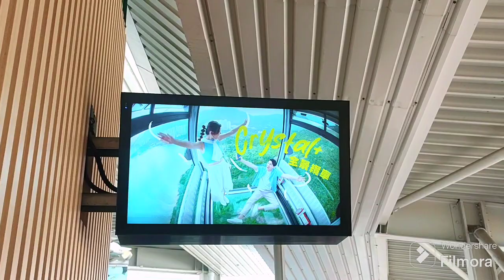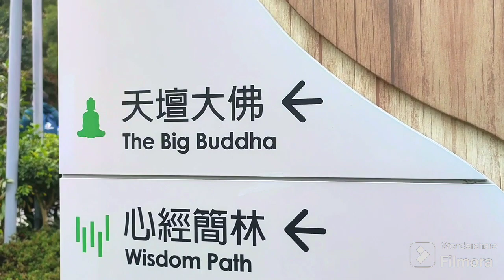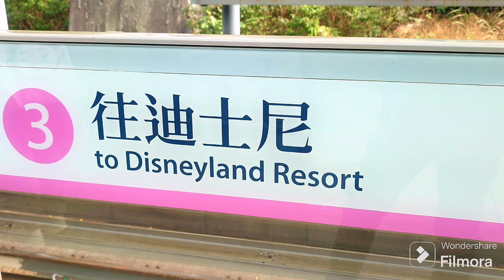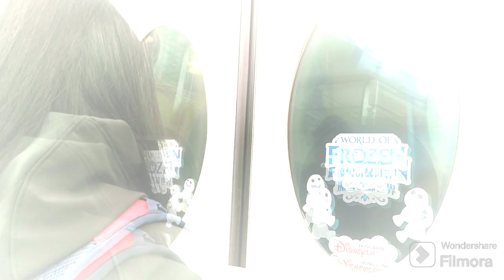Behind The Scenes "Hong Kong"